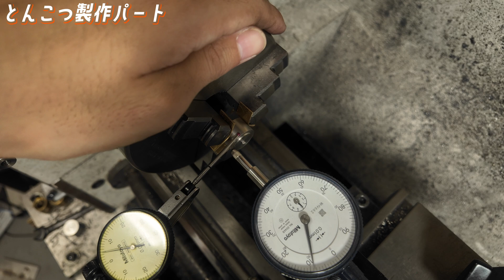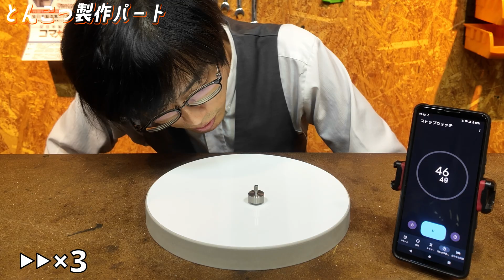大会に向けてベアリング球入り高精度ゴマを作る！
勝ち負けについてはXにて更新予定！

【日時】11/21 (木) 10:00〜17:00、11/22 (金) 10:00〜16:00
【会場】尼崎市　ベイコム総合体育館（尼崎市記念公園）
※入場無料

【使用機材】
α6600